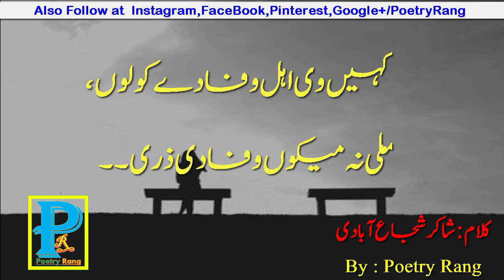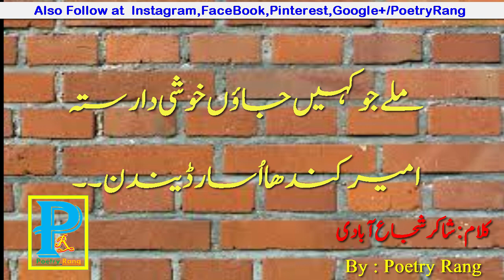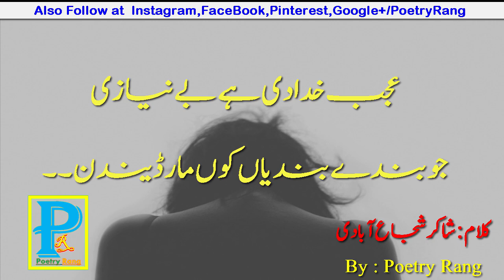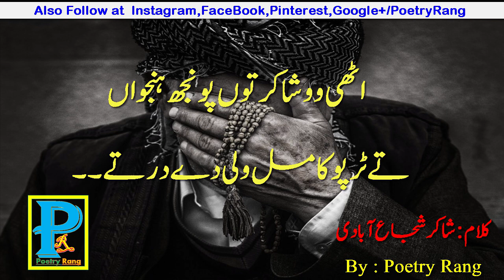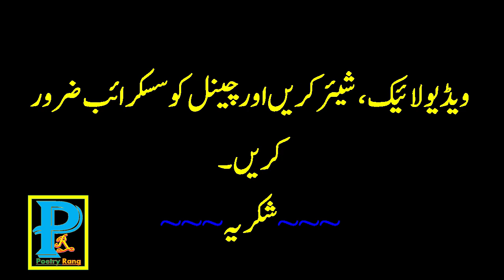Shakir Shuja Abadi Saraiki Poetry Whats-app Status | Heart Touching Dohre | Sad Saraiki Shayari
سرائیکی شاعرشاکر شجاع آبادی کی دکھ بھری شاعری۔۔
This video contains poetry of saraiki poet Shakir shuja abadi,Heart Touching Saraiki Dohray   ,

Poet: Shakir Shuja Abadi
Voice: Zain Ali
Label: Poetry Rang

سرائیکی شاعری شاکر
شاکر شاعری
شاکر شجاع آبادی شاعری
شاکر شجاع آبادی غزل
سرائیکی شاکر شجاع آبادی
پنجابی شاعری شاکر شجاع آبادی
شاکر شجاع آبادی کی کتابیں
سرائیکی اشعار
مزاحیہ سرائیکی شاعری
سرائیکی شاعری عید
سرائیکی اشعار
شاکر پنجابی شاعری
سرائیکی شاعری عید
مزاحیہ سرائیکی شاعری
سرائیکی اشعار
شاکر شاعری
سرائیکی شاعری شاکر شجاع آباد
سرائیکی شعر
سرائیکی دوھڑے
سرائیکی ڈوھڑے
سرائیکی شاعری شاکر
مزاحیہ سرائیکی شاعری
سرائیکی اشعار
سرائیکی دوھڑے
سرائیکی شعر
سرائیکی دوہڑے
سرائیکی عید شاعری
شاکر شاعری
شاکر شجاع آبادی کا کلام
سرائیکی شاعری شاکر
سرائیکی دوہڑے
2 line saraiki poetry
2 Lines sad Poetry of Shakir Shuja Abadi - Two Lines new Shayari - 2 Lines Poetry Part:13

* * * Note: All copyright are reserved by Poetry Rang, So don’t re-upload. If anyone try to use our content when they will face strike.

* * * We are constantly working hard on making the (Poetry Rang) better and more entertaining for you. We need your constant support to get going. We would love to hear from you.

POETRY RANG